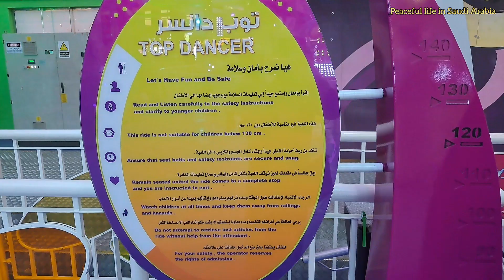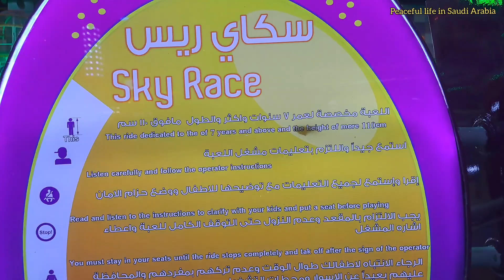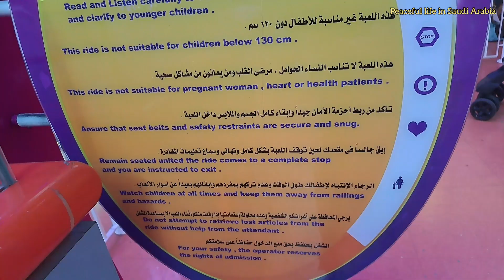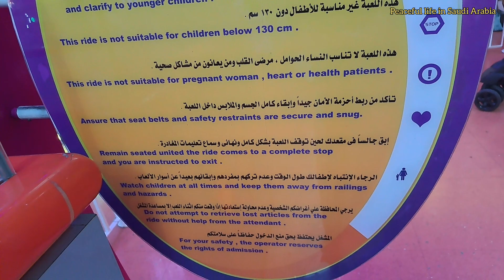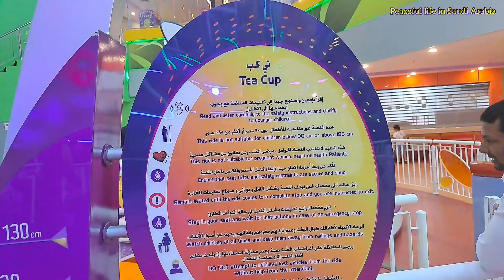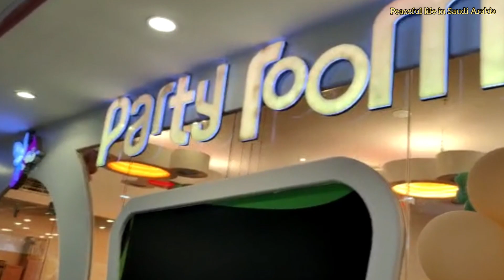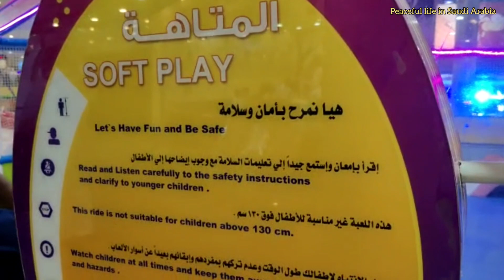Sparky's in Jubail | Sparky's Amusement Park Near Fanateer Beach in Jubail Saudi Arabia | Eid 2023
Assalamu Alykum,

Today's video about Sparky's at fanateer in Jubail city. Nice place for kids to enjoy. EVEN ELDERS CAN Also PLAY SOME GAMES from 1 year old to adults. I think It is biggest amusement park in eastern province. Lot of games available. Recommended in Jubail.
Nice cafeteria and coffee shops.
It's near fanateer beach.
Parking is also available. This amusement is very safe for kids.
Enjoy the summer time behind the sea.

EID 2023 Vlog | A beach day | weekend vlog | travel from Jubail al fanteer | Famous Beach in Saudi Arabia  | Ras tannura beach | Sparky's at Fanateer Jubail City in Saudi Arabia 🇸🇦 | Restaurant | Starbucks | Coffee Shop ☕️

Beach Day Vlog, Summer Vlog, Day Out With Family, day out with family, Newly opened,  Banana 🍌 beach, summer, The Best Beach Spot in JUBAIL Saudi Arabia | Variety of Fun Activities at Banana Beach, Free Entry, NEWLY OPENED FUN ACTIVITIES AT Banana BEACH JUBAIL City, The Move ⛱️ Fanateer in Al Jubail, JUBAIL CITY, THE MOVE AL-FANATEER SAUDI ARABIA, best tourist places in saudi arabia, the best beach spot in jubail saudi arabia, Jubail corniche, galleria mall, food court, Herfy, Galleria Mall jubail, Kids barber shop , party room, rides, games, Banana beach, Fanateer Corniche , sparky, sparkys